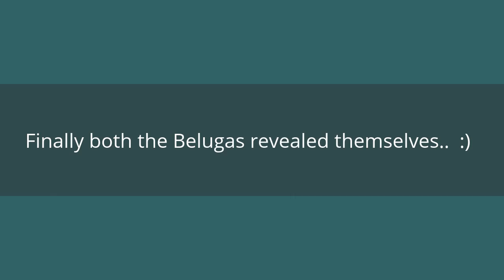Beluga whales Hide & Seek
Captured the playfulness of Beluga whales at Sheds aquarium Chicago.. watch how both the whales try to hide from each other and how they revealed.. just for fun.. :)